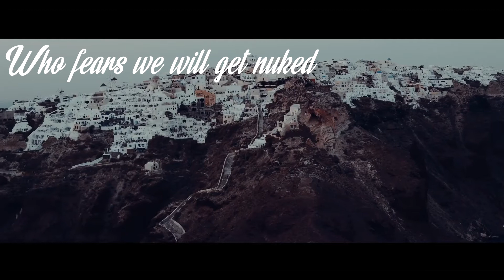CJ Timm - Bio Poem